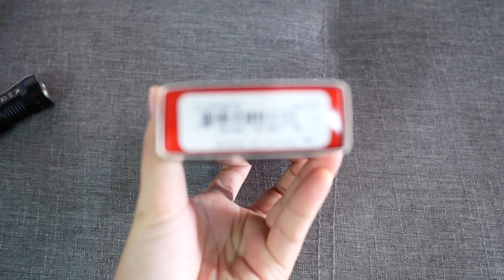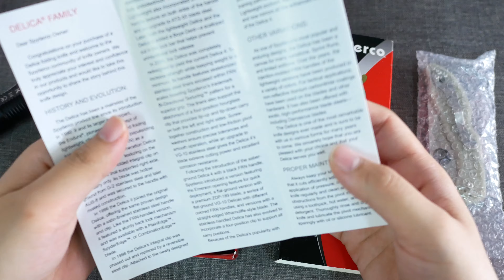รีวิวมีด สั่งมาลองดู Spyderco Delica4 GITD VG10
Handle Material: Glow in the Dark FRN ( Fiberglass Reinforced Nylon)
Blade Steel: VG-10
Blade Grind: Full-Flat
Edge Grind: Plain Edge
Blade Finish: Satin
Blade Thickness: .093″ (2.5mm)
Blade Length: 2.875″ (73mm)
Cutting Edge: 2.563″ (65mm)
Length Closed: 4.25″ (108mm)
Length Overall: 7.125″ (181mm)
Overall Weight: 2.5 oz. (71g)
Lock Mechanism: Back Lock
Opening Mechanism: Spydie Hole
Pocket Clip: 4-Way Positionable Hourglass Clip
Designed by Sal Glesser
Made in Seki-City, Japan